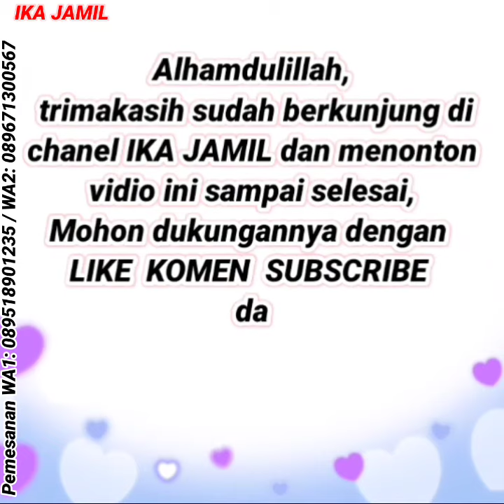BAJU GAMIS ANGGUN TERBARU MASA KINI